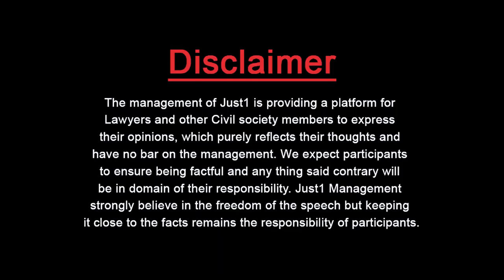Law Students Internship Opportunities | Women In Law with Adv. Alizeh Akbar Mir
"Being a Law Student"
Not to Confuse Perceptions with Realities!

Alizeh Akbar Mir with Adv.Nida Usman Ch. & Adv.Waiza Rafique in "Women in Law"